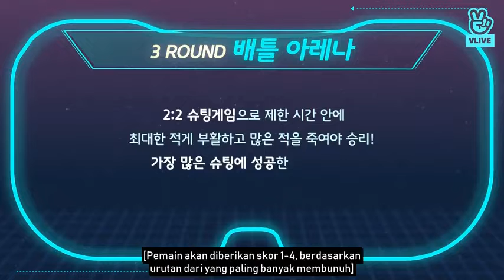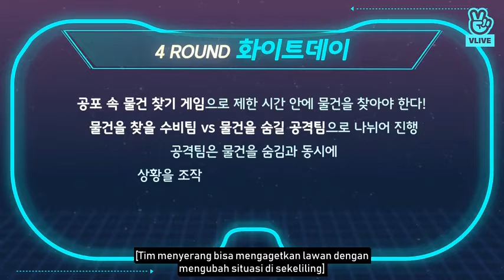RUN BTS sub indo eps 82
terima kasih